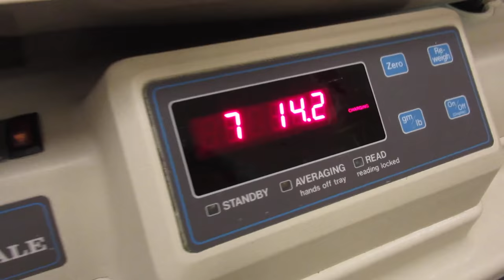👶SURPRISE GENDER REVEAL C SECTION BIRTH🏥! BOY👦 OR GIRL👧? BIRTH VIDEO (LIVE & CLEAN) | DYCHES FAM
SURPRISE GENDER REVEAL C SECTION BIRTH! BOY OR GIRL? LIVE BABY BIRTH VIDEO (CLEAN) | DYCHES FAM

⇨ BABY#4 ⇦ BORN: AUGUST 18, 2016

MUSIC

Intro/Outro
Artist: JamesTheMormon featuring David Archuleta
Song Name: Workin

Birth/Nursery
Artist: Nick Sales Music

2013:(coming soon)
2012: (coming soon)

INTRO/OUTRO
Song by: Nick Sales Music

MAILING ADDRESS:
DYCHES FAM
51 W CENTER ST STE 235